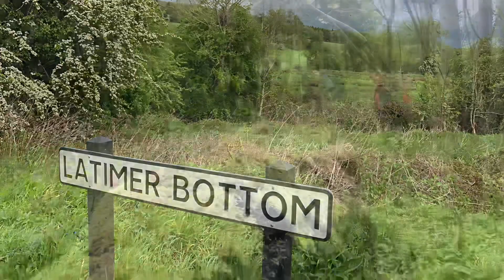Chess Valley - A 10-Mile Stunning Walk from Chesham to Rickmansworth - May 2021 - JJ Adventures UK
Chess Valley Walk 22nd May 2021: breathing and enjoying the gifts of nature.

Chilterns County/Area - Buckinghamshire & Hertfordshire Length - 10.5 miles. Time - 5 hours 30 minutes Grade - easy/mod

The Chess Valley in the Chilterns Area of Outstanding Natural Beauty (AONB) extends for ten miles between Chesham in Buckinghamshire and the Rickmansworth in Hertfordshire.

This scenic route allowed us to follow the chalk stream of the River Chess in a general sense, for long periods the river is not seen as the path crosses fields or passes through woodland.

The scenery is stunning, the greenest of green you eyes can witness, featuring a number of points of historic interest and nature.

Absolutely a delightful day out.